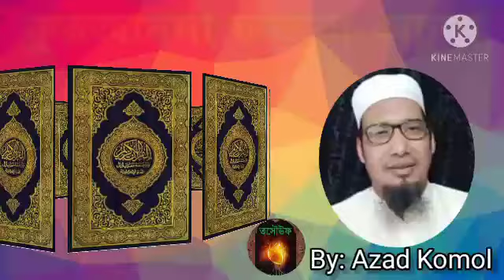Qur'an-da Fajaba-Achumba by Azad Komol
Manipuri Bayan